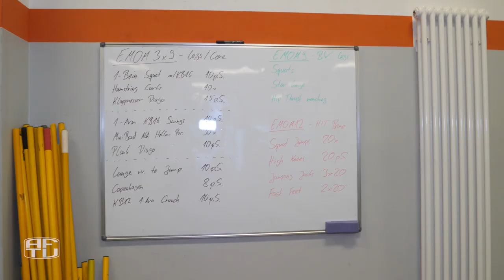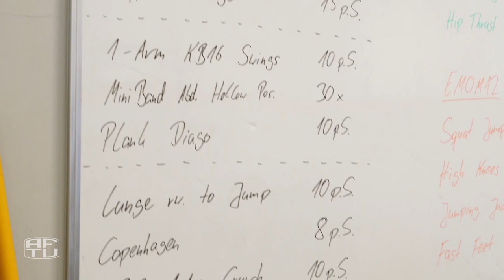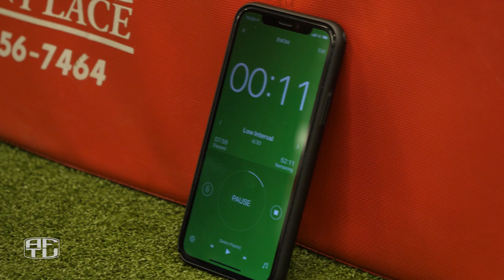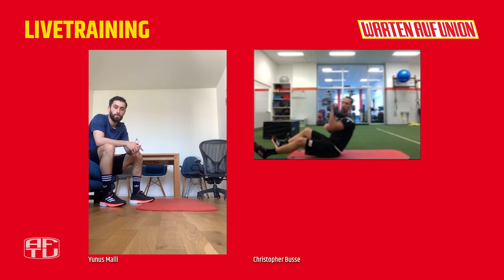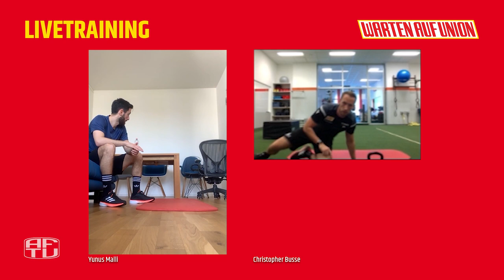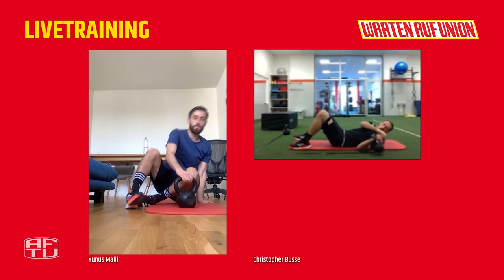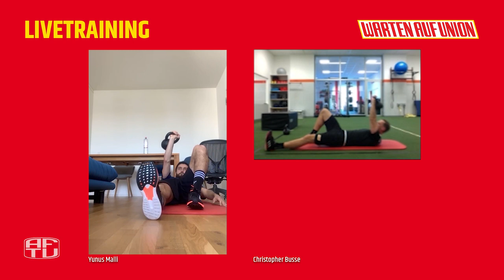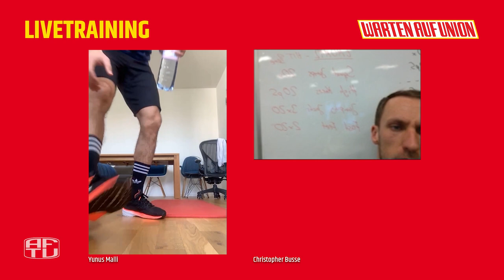Warten auf Union: Livetraining mit Yunus Malli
Unser Reha-Trainer Christopher Busse hält Euch und Yunus Malli auch Zuhause fit. Macht mit! MITGLIED WERDEN